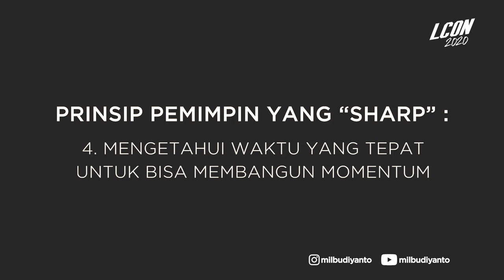LCON 2020 | SESI 5 & 6